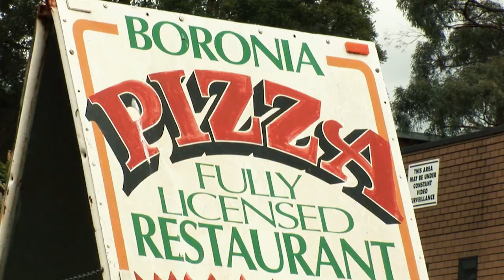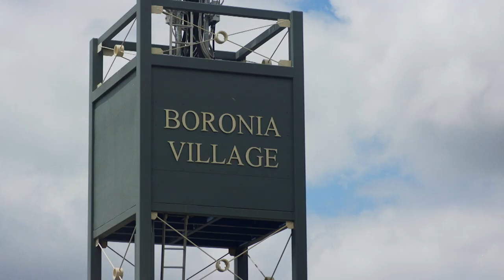Asbestos, Ammonia [Boronia Boys] - Dagga (Official Music Video)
The theme song  from the Australian film "Boronia Boys" as performed by  "Dagga"